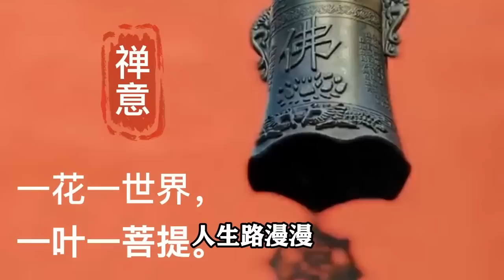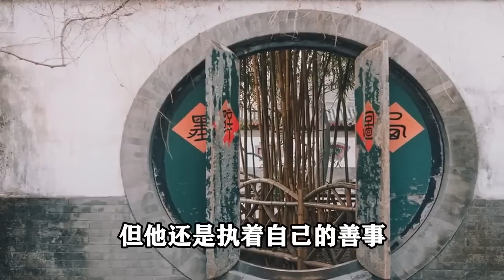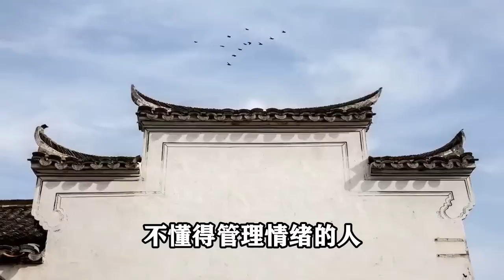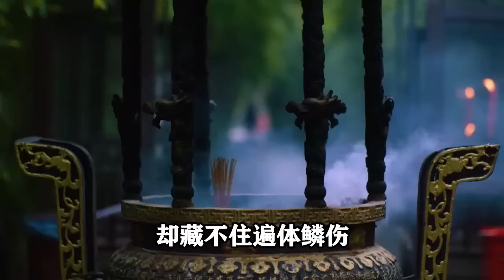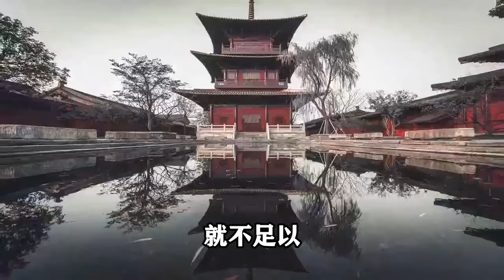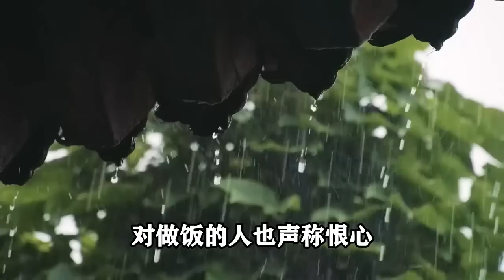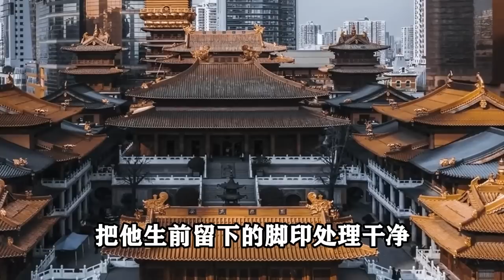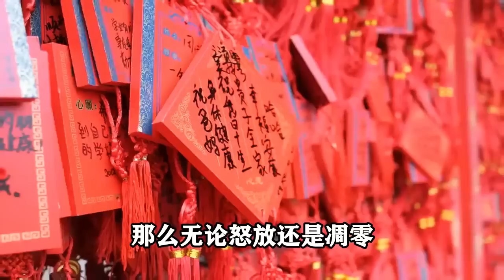禪意合集：佛說吉人自有天相，善人自有天助，「有時省一口，缺時當一鬥」